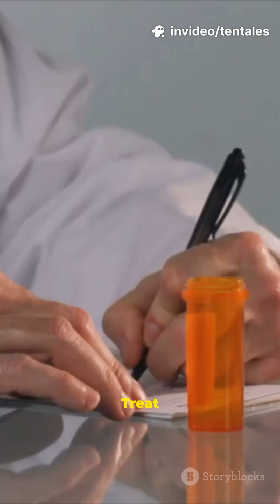What Happens If You NEVER SLEEP?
After just 24 hours, your brain slows down. After 72 hours, hallucinations begin.
Long-term sleep deprivation increases your risk of heart disease, obesity, diabetes, and even death.
This short explores the terrifying truth behind sleep loss — and why your body will fight to shut down if you try to resist it.